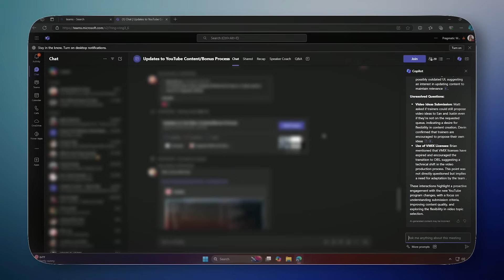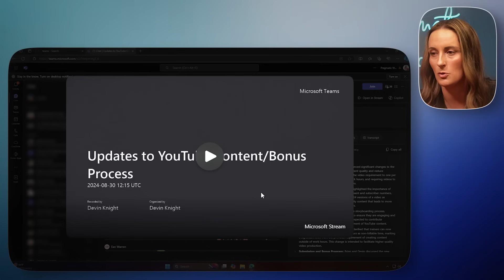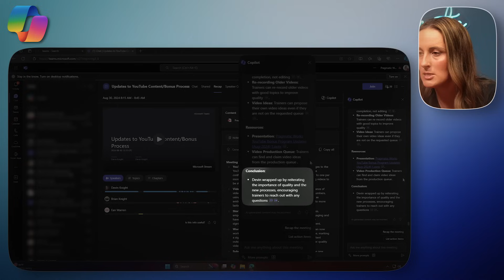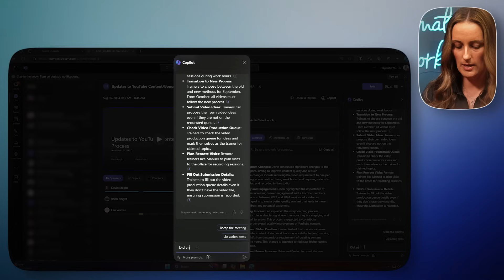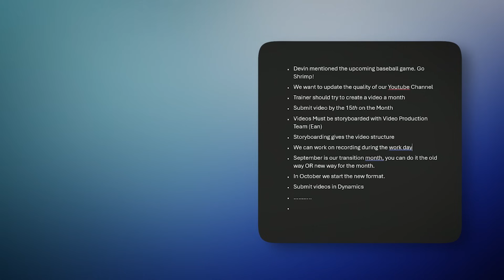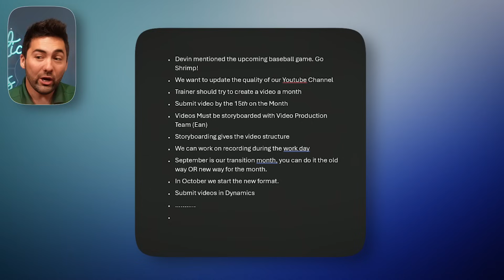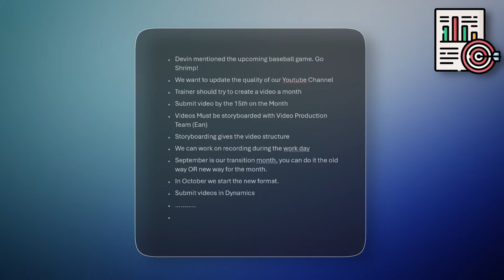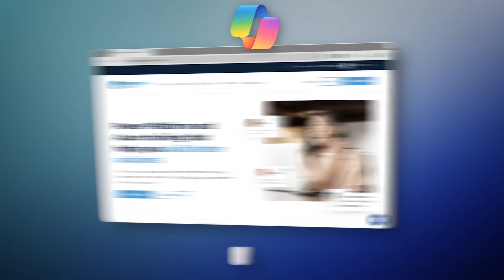Man Vs. Copilot: Microsoft Teams - Who Will Win?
Man Vs. Copilot: Who tracks meetings better? In this episode, Greg and Amelia put Copilot in Microsoft Teams to the test against traditional note-taking methods. See how Copilot excels in accuracy, speed, and even creativity, leveraging AI to generate meeting summaries, action items, and more. If you’ve ever struggled to keep up in meetings, this video will show you how Copilot can revolutionize your workflow.

00:01 - Introduction: Man vs. Copilot
01:16 - Judging Criteria: Accuracy, Speed, and Creativity
01:49 - Amelia Tests Copilot in Microsoft Teams
02:20 - Using Copilot for Meeting Summaries
03:29 - Action Items and Tone Analysis with Copilot
05:13 - Greg's Attempt: Manual Note-Taking
06:31 - Comparing Results: Human vs. AI
08:09 - Accuracy and Key Details
08:46 - Speed
09:23 - Final Results